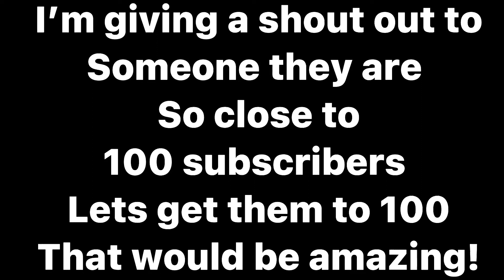Shout out for someone who is almost to 100!